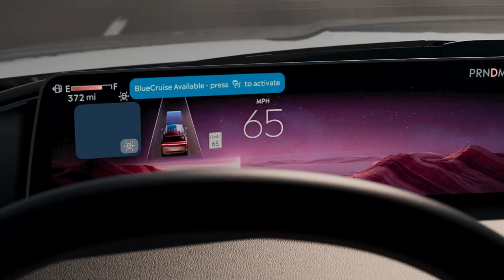2025 Lincoln Navigator Blue Cruise | Hands-Free Highway Driving Technology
Lincoln BlueCruise127 allows the driver to take their hands off the steering wheel while keeping their eyes on the road on certain roadways, while the system accelerates, brakes and steers the vehicle in the lane. The system uses a driver-facing camera to ensure that the driver is paying attention to the roadway while the system is actively providing support.